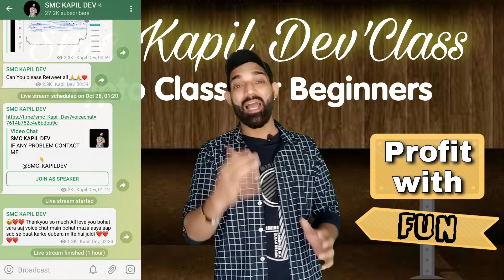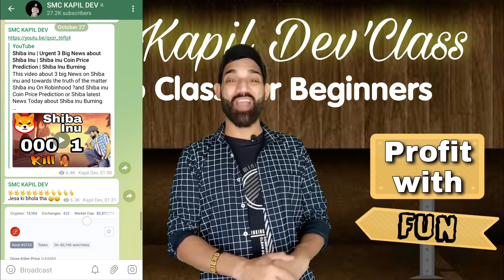Profit With Fun | November Coins | Top 7 Coins | Top Coins Of November | पैसे कमाने का टाइम आ गया 😁🔥